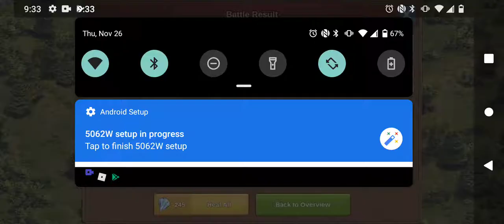Forge of empires battle.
Forge of empires High middle age battle.

user 1ah16
beta server